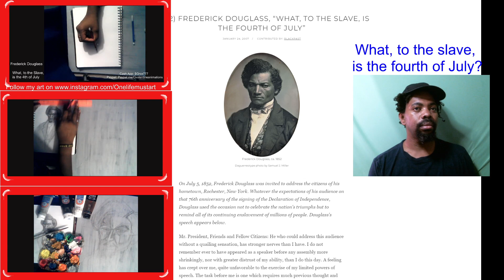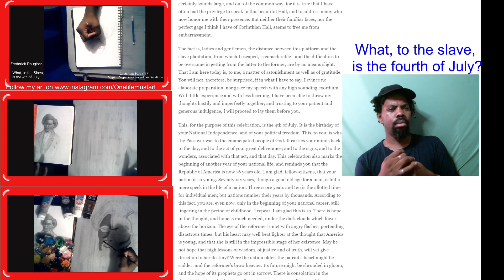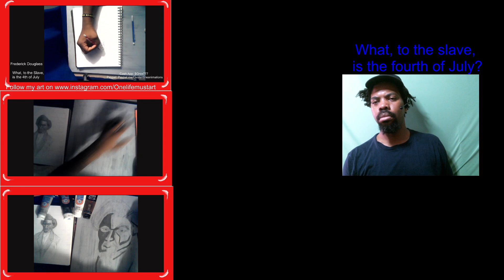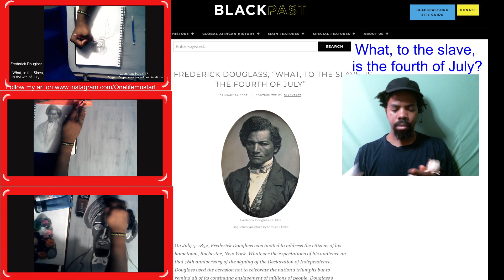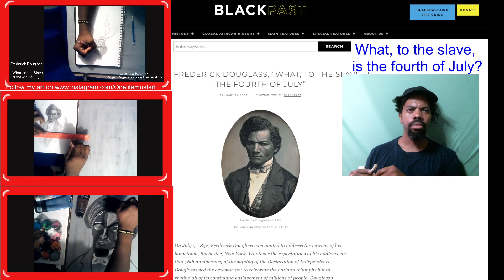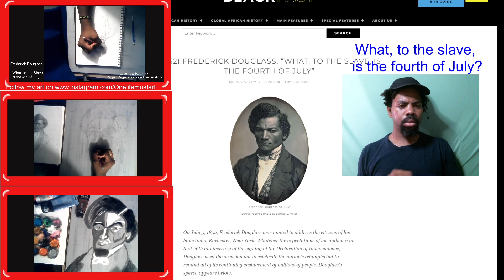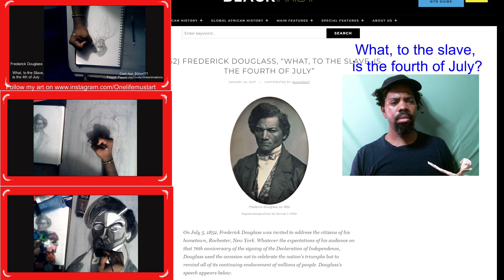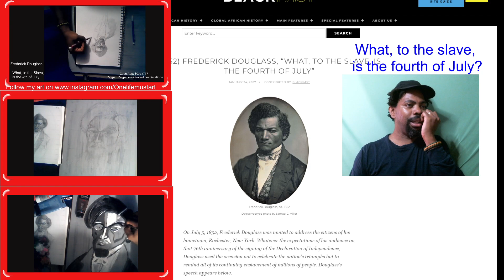What to the slave is the fourth of July Frederick Douglass First time live listening and reactions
This is the first time I listened to half of the entire speech of Frederick Douglass.

Please Follow my son and Daughter's art page Help them get monetized too!

There are plenty of topics to keep you watching.
Here's a quick Sculpture to say thank you for your support!
Thanks a bunch for watching and listening.